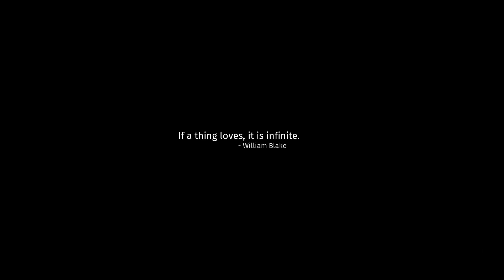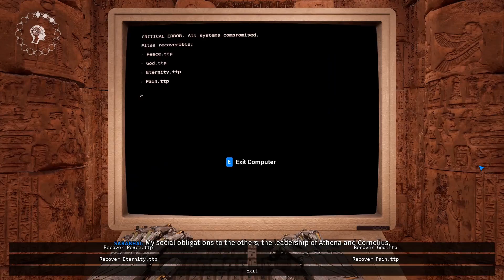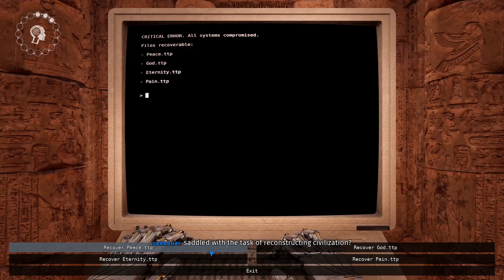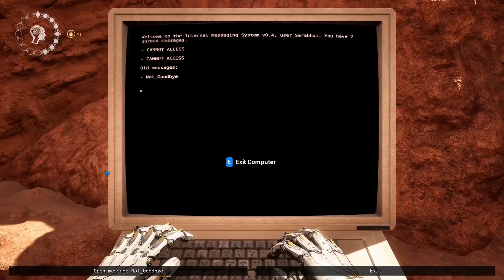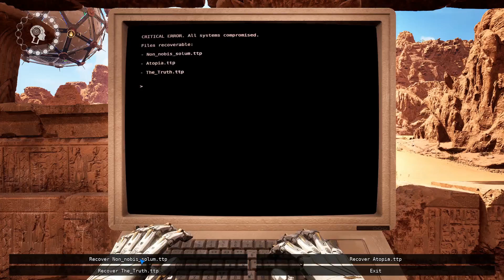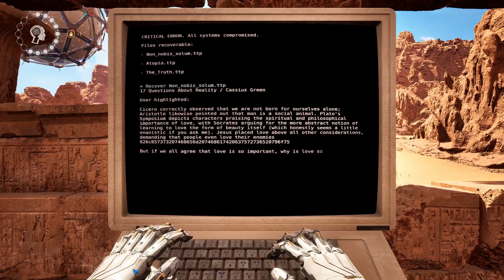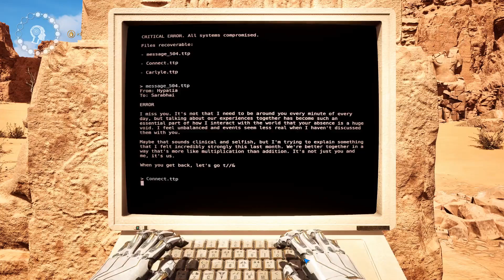Orpheus DLC Talos Principle 2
All of the regular puzzles of the Orpheus dlc.